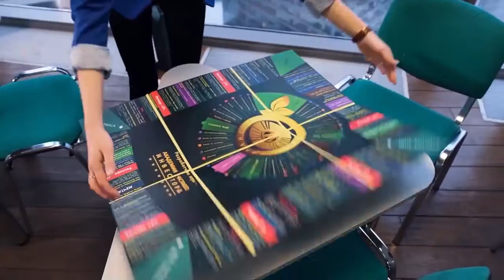Академия Частного Инвестора твоя путеводная звезда в мире инвестиций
Лучший онлайн-проект по инвестиционному образованию и подготовке частных инвесторов - это Академия Частного Инвестора.
Начиная с 2011 года это самая эффективная система обучения по подготовке частных инвесторов.
Преподаватели Академии Частного Инвестора имеют опыт в частном инвестировании до 20-ти лет, делятся только практическими наработками.
📌Цель проекта - дать полное понимание о науке инвестирования.
 В академии вы узнаете, как за 5-10 лет, обладая даже небольшой ежемесячной прибылью от 100 до 1000 долларов в месяц, создать капитальный доход более 1 миллиона долларов.
📍 Поймете, как можно получать 1000 % в год и более от своих инвестиций. Благодаря знаниям, полученным в академии, вы сможете не только создать миллионный капитал, но и реализовать свои самые смелые мечты и цели.
🤝Присоединяйтесь к команде прогрессивных людей и получите подарок, который очень востребован на рынке.